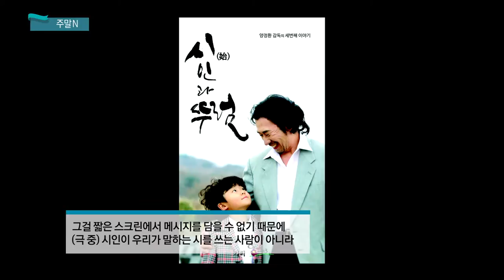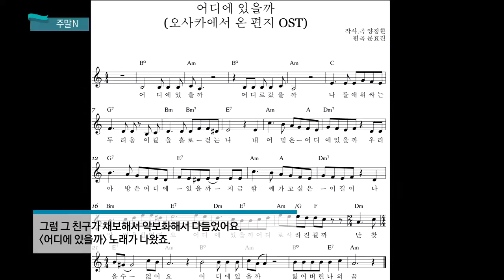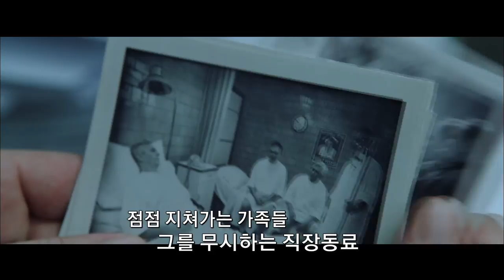[주말N] 양정환 감독을 만나다, 쉼&휴식, 보자기·마음·꽃, 영화 다크워터스 (생방송 제주가 좋다)